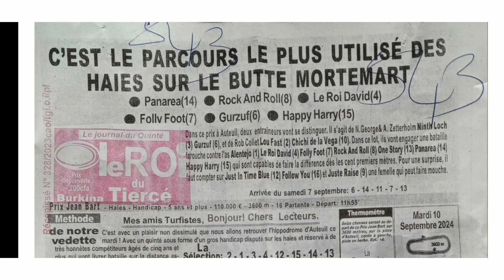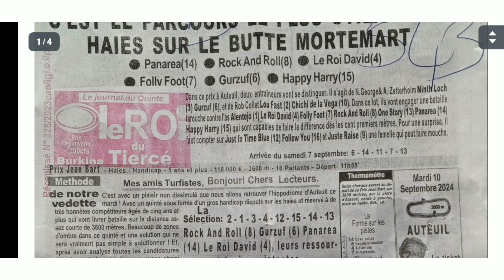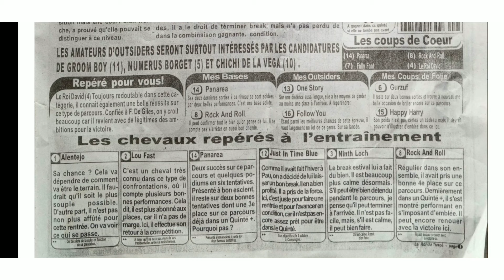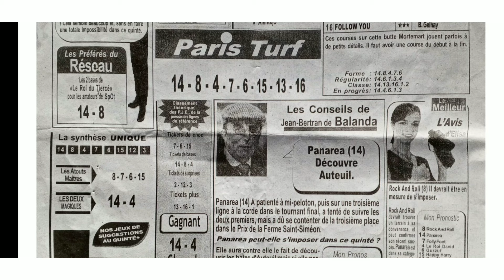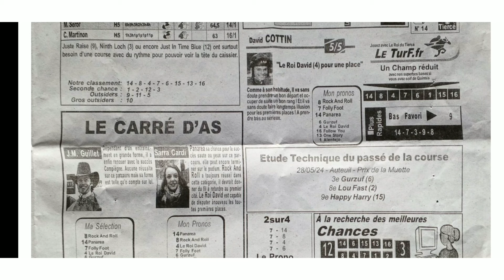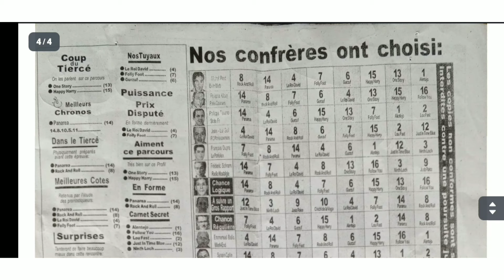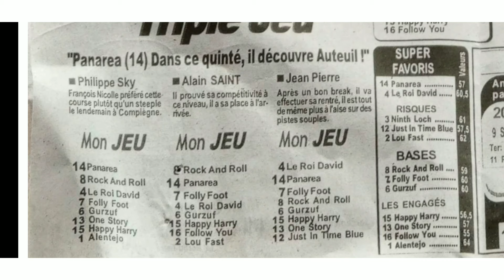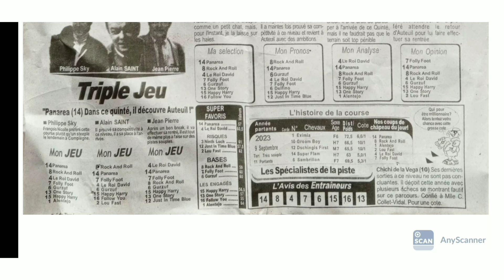MARDI 10.09.2024 QUINTÉ ANALYSE PAR LE ROI DU TIERCÉ AUTEUIL